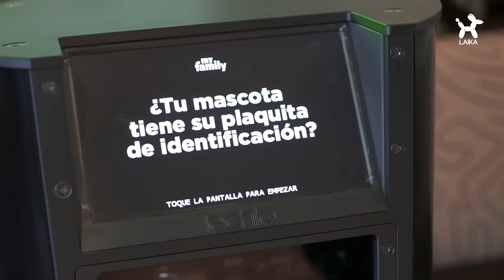¿Tu mascota tiene su plaquita de identificación?🐶| Laika Bogotá WeWork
La placa de identificación de tu mascota es de vital importancia para su fácil identidad en caso de una perdida, un accidente o simplemente para precisar sus datos comoel nombre del animal, nuestro número de contacto y dirección. Conoce la actividad que tuvimos en WeWork con los peluditos.